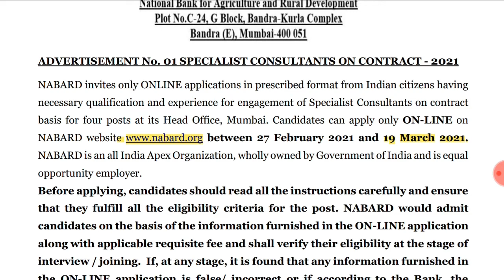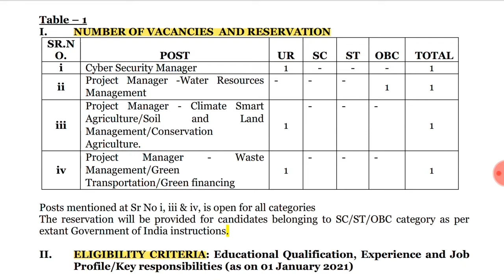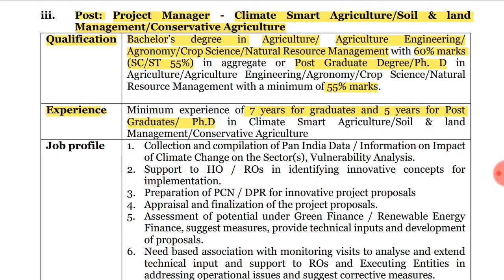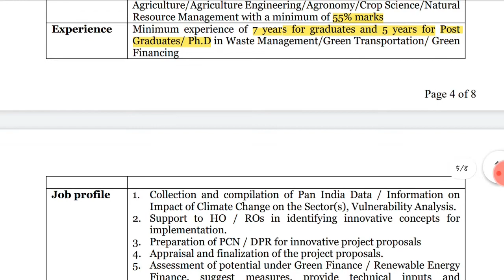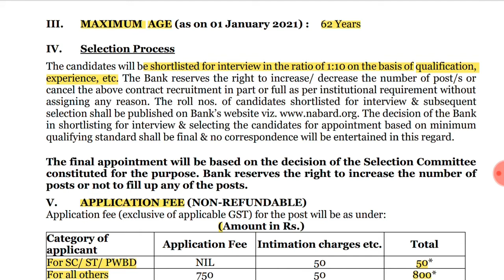Nabard Recruitment Specialist Consultant Job in NABARD Apply Online by 19th March | Rohit Ranjan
NABARD Recruitment 2021 | As per recruitment advertisement (No.01/2021) issued by NABARD, the advertised specialist consultant posts are to be recruited on contract basis. Interested and eligible candidates can apply for the online application form provided on the official website nabard.org of Nabard.

New Delhi, online desk. NABARD Recruitment 2021: Good News for candidates wishing to have government jobs in NABARD. National Bank for Agriculture and Rural Development (NABARD) has organized Cyber Security, Water Resources Management, Climate Smart Agriculture/Self and Land Management/Management. Conservation Agriculture and Waste Management/ Green Transportation/Transportation Has issued notifications for recruitment to the posts of specialist consultants in green financing departments. As per recruitment advertisement (No.01/2021) issued by NABARD, the advertised specialist consultant posts are to be recruited on contract basis. Interested and eligible candidates of the application can apply for the online application form provided on the official website of Nabard, nabard.org. The process of application has commenced from 27th February 2021. Candidates will be able to submit their application by 19th March 2021.
Candidates desirous of applying for NABARD Specialist Consultant Recruitment 2021 should pass the banners degree in the area/subject concerned with the Department of Vacancies. Masters or PhD candidates can also apply in the concerned field or subject. With this, the candidates should have experience of the concerned work. Give Nabard recruitment advertisement for more information. The age of candidates should not exceed 62 years. The age limit will be calculated from 1st January 2021.
Apply For
Candidates for application should go to the career section after visiting nabard recruitment portal. Then click on the link of the online application provided with the respective recruitment advertisement. Then click on the new registration link on the new page. Then submit the asked details. Then login through the allotted registration number and password. After login, you will be able to submit your application online for the respective post.